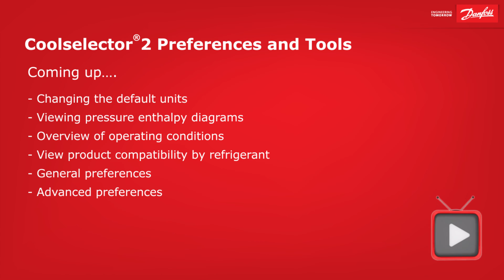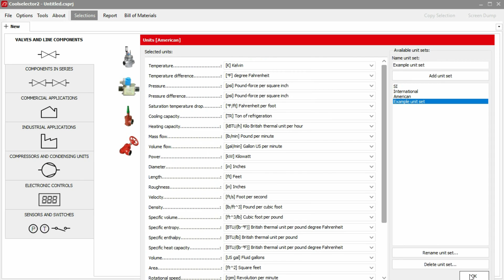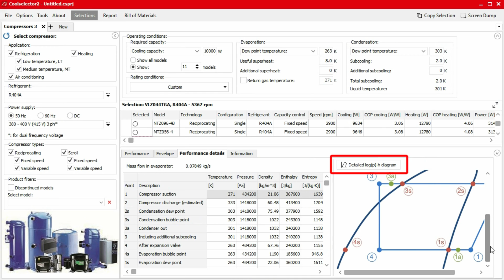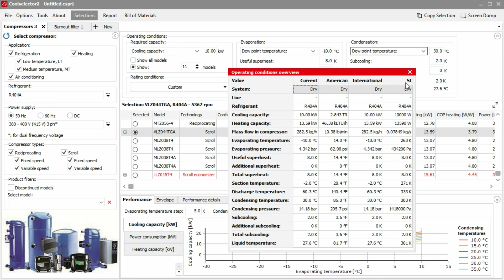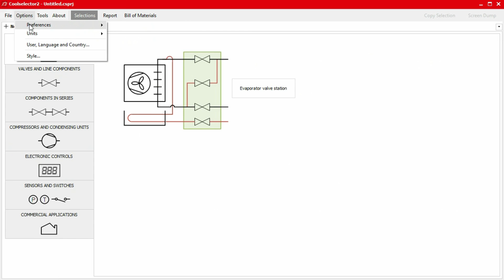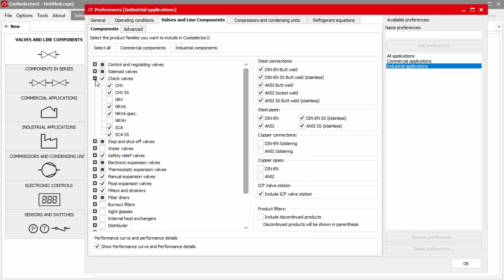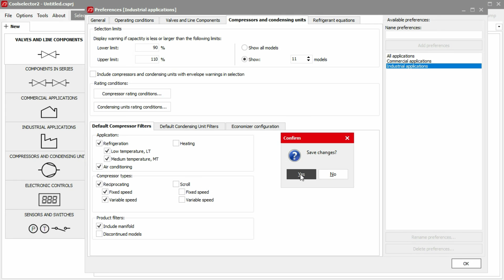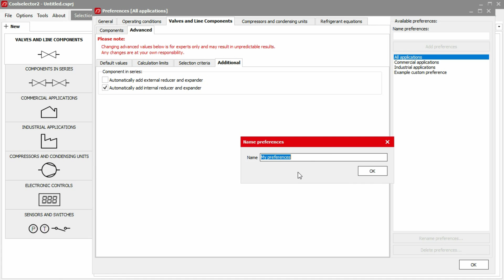Coolselector®2 – Tools & preferences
Learn how to work Coolselector®2 like a refrigeration pro! Watch the second video in our Coolselector®2 miniseries to learn more about changing both general and advanced preferences and get an overview of default units, operating conditions, and pressure enthalpy (log(p)-h) diagrams. and see the full series of Coolselector®2 StartUp School videos on this playlist